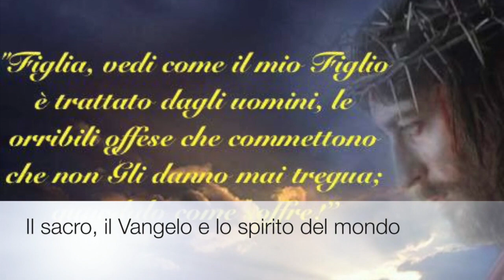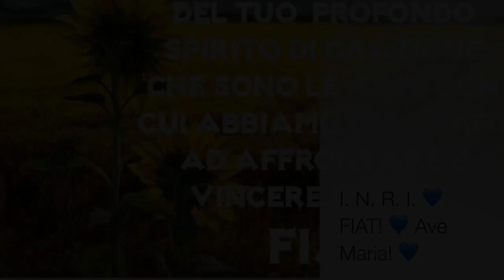Il Sacro, il Vangelo e lo spirito del mondo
La sacralità del giorno del Signore e le odierne profanazioni. Il Vangelo è la cosa più grande e più importante che esista. Lo spirito del mondo è culto del denaro, del successo e dell'apparire. Nostra Signora delle Vittorie è la debellatrice e la Vincitrice dello spirito del mondo. Giovedì 5 Ottobre 2017, XXVI settimana del tempo ordinario, secondo giorno del triduo in preparazione alla festa di Maria Regina delle Vittorie